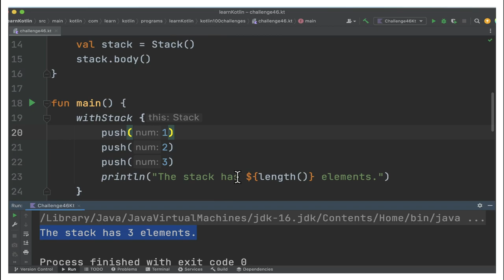100 KOTLIN CODING CHALLENGE | KOTLIN DSL EXAMPLE EXAMPLE |InterviewDOT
100 KOTLIN CODING CHALLENGE | KOTLIN DSL EXAMPLE EXAMPLE |InterviewDOT